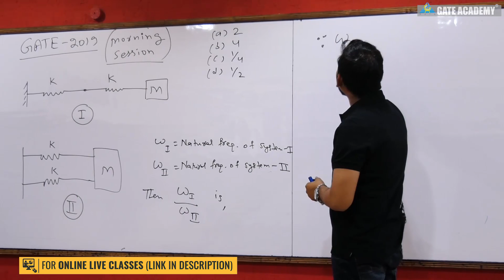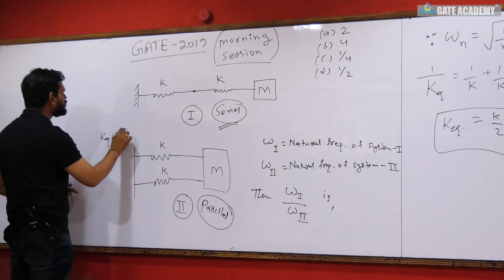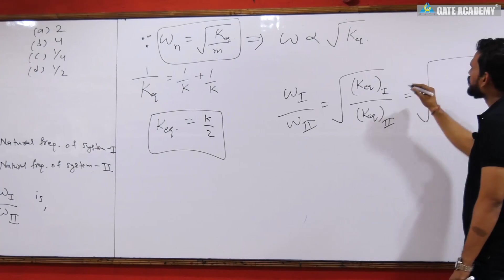Part 6 | VIBRATION | GATE 2019 | MECHANICAL ENGINEERING